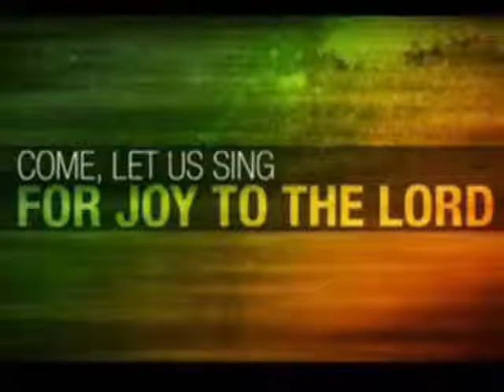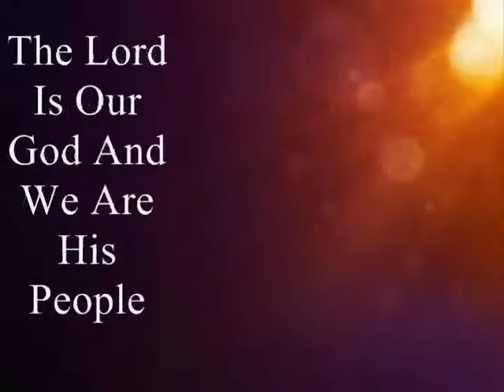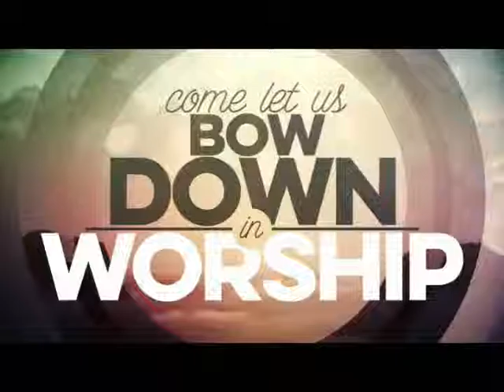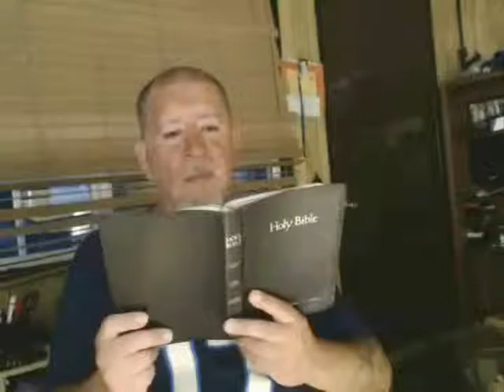WORSHIP AND OBEY THE LORD-Psalm 95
Sing joyful songs to the LORD And worship him with thankful  Hearts  and songs of praise. The LORD is the greatest God. Amen. Psalm 95